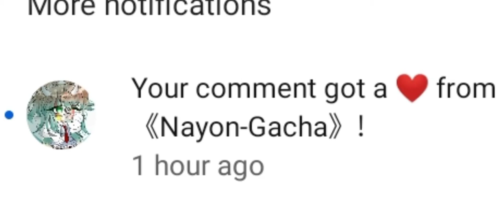nayon como mis comentario 😱😱😱😱😱😱😱😱🥺🥺🥺🥺🥺😍